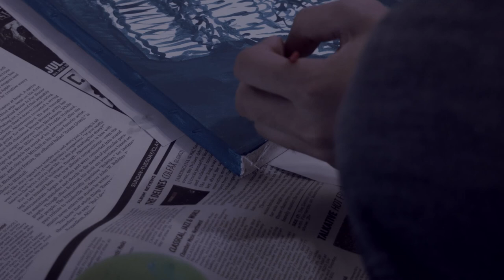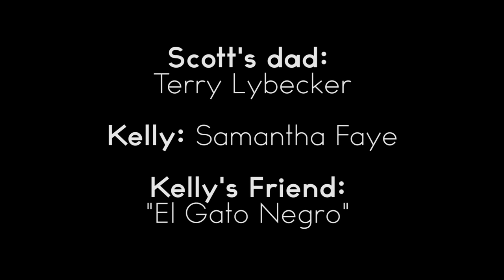Depictions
A young painter battles with his his emotions as he tries to find a human connection to fill a void his father left behind. This exploration into his psychological state is portrayed in this artistic short produced by Javier Ibarra in accordance with PSU.tv Presents.

PSU.tv Presents is a resource for students who want to create narrative form films. From web series to feature length there are sources to find epuipment and crew for production, writers for pre-production, and even help getting started.